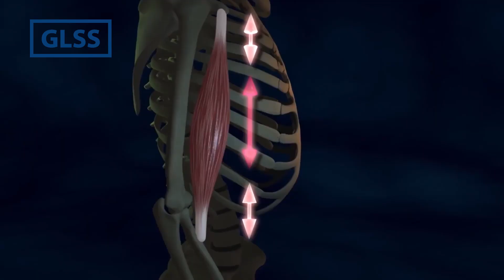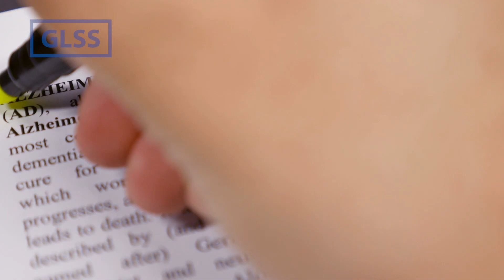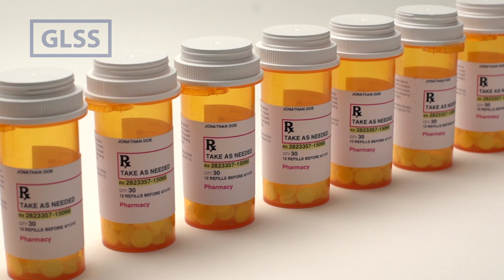SPOTLIGHT: Parkinson's Disease - What Providers Need To Know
Parkinson’s Disease is a progressive movement disorders disease that can have a profound impact on those diagnosed with it, and on the people who care for them. It is the second most common neurodegenerative disease after Alzheimer’s and it is estimated that the number of people living with PD will double by 2040.

Anne Muskopf is the Program Director for Parkinson’s Family Support at Jewish Family and Children’s Service in Waltham, Massachusetts.

Register for the live April 27th presentation "Schizophrenia: Is there anything I can do to help?"

Leading providers of health care bring a concentrated understanding to specialized 1.5 hour courses each month. Register here for upcoming live presentations: